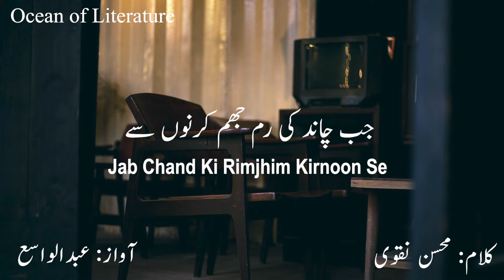Ye Pichlay Ishq Ki Batain Hain | Mohsin Naqvi | Poetry | Ocean of Literature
One of The Best Poetry of Mohsin Naqvi:

Title: "Ye Pichlay Ishq Ki Batain Hain"

"Ye Pichlay Ishq Ki Batain Hain"
"Jab Aankh Main Khawab Damaktay Thay"

*Voice: Abdul Wasai

*Into Credits to MIXKIT
*Outro Video By Pressmaster from Pexels
*Background Images Credit to the followings:

 Photo by Viktor Talashuk, Lê Minh, João Vítor Heinrichs, Filipe de Azevedo from Pexels